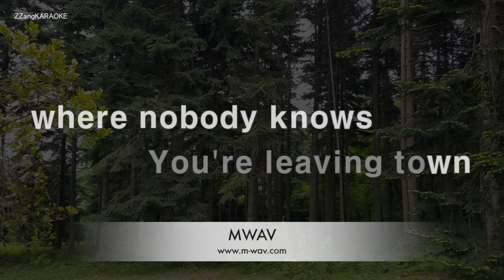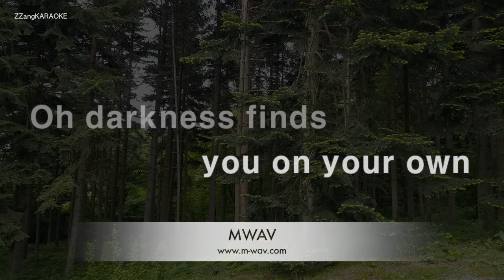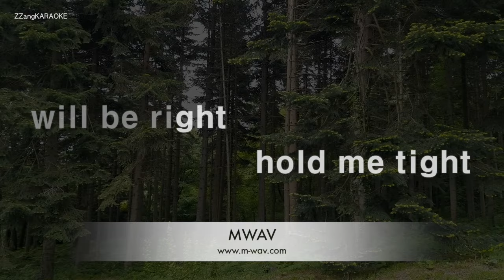Modern Talking-You Can Win If You Want (Karaoke Version)